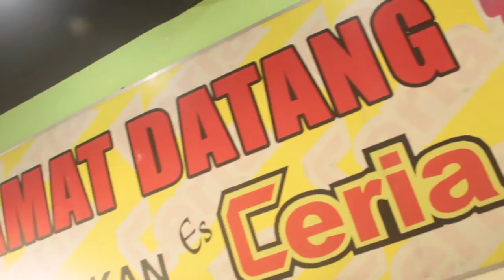ICE CERIA [ACM] mini Yogyakarta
Address:
JL. Letnan Jenderal Suprapto, No. 119, Pringgokusuman, Gedong Tengen, Kota Yogyakarta, Daerah Istimewa Yogyakarta

                              Produce By MEARD TV. Studio

II